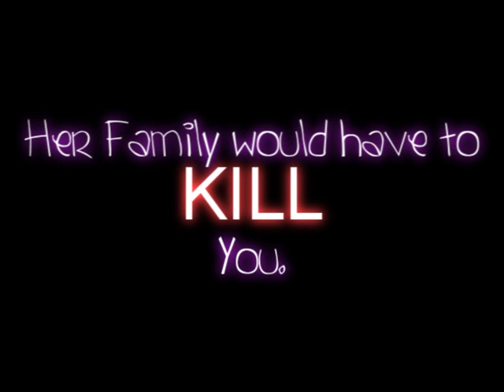Nicole Anderson;;; promo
Hey Hey YOU THERE YOU THERE!
:] its lalalalynndy16 hereeee!
hope you guys like this.!